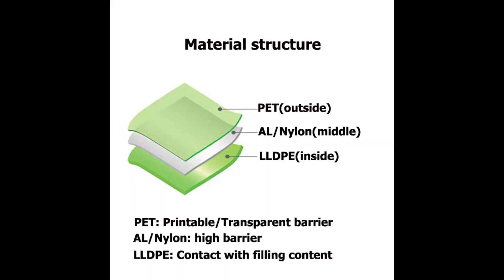FBYXZL-074: stazakken kopen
stazakken kopen,stazak verpakking,stazakken,stazakken bedrukken

Introduction
For the FB-YXZL-074 stazakken, our customer used it for 170ml fruit juice packaging.

Technical Parameters of stazakken FBYXZL-074
Packaging volume: 170ml
Packaging content: fruit juice
Packaging types: stazak verpakking
Pouch styles: stazakken bedrukken
Spout pouch thickness: 100micron
Spout inner diameter (Φ): 8.6mm
Spout step (gap): double

Common applications
-Sports nutrition
-Health and beauty
-Home care
-Horticulture
-Liquids

Chapter of video FBYXZL-074
-Preview 00:00
-Material structure 00:10
-Spout cap 00:20
-Method of fill and seal 00:30
-Method of contact us 01:22